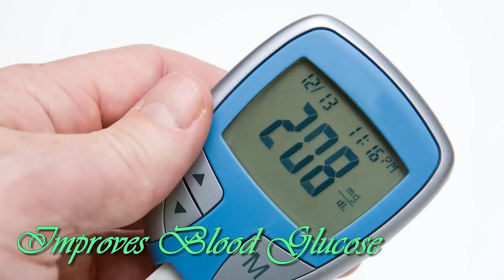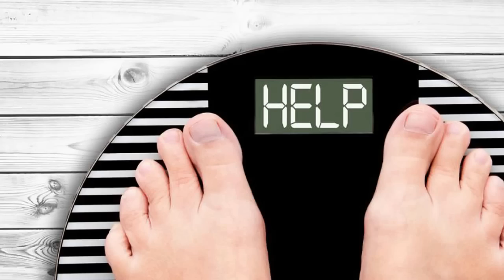Health Benefits Of Ginseng For Men | Useful info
Meet ginseng. For centuries, this slow-growing herb has been used to treat an array of conditions, especially when it comes to men. Here are 5 of the health benefits ginseng has on men.